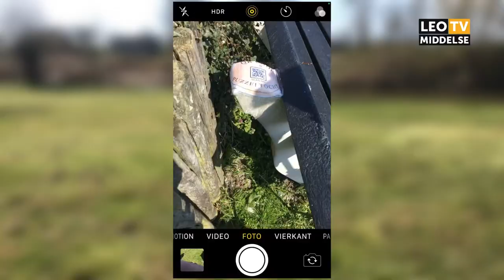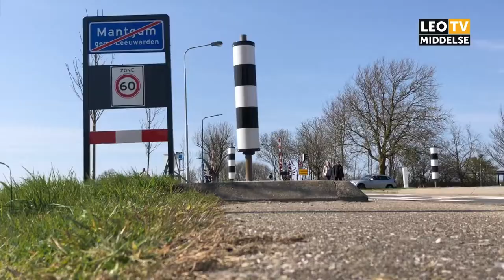QRcodepuzzeltocht Mantgum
Tessa Moonen, buurtsportcoach bij BV Sport, heeft een QRcode-speurtocht uitgezet in Mantgum. Deze is erop gericht om kinderen samen met hun ouders, broer, zus, opa, oma of vrienden op pad te sturen. Doordat de routes zelfstandig en op eigen tijdstip gelopen kunnen worden, ontstaan er geen groeperingen. Hierdoor is – ondanks de huidige coronamaatregelen – het toch mogelijk om samen op een mooie dag in de buitenlucht te bewegen. Deze speurtocht is te volgen via een QR-code die je digitaal scant met je mobiel.